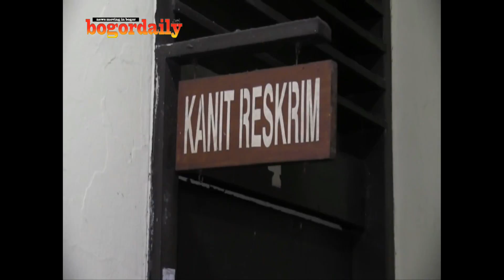Polisi Kembalikan Farhany Pada Orangtuanya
Aparat Polresta Bogor Kota masih terus mendalami hilangnya Farhany Ramadhina, siswi SMA YPHB Kota Bogor.
Hingga Minggu (5/3/2017), hasil pemeriksaan sementara, keterangan korban masih dianggap labil sehingga membuat petugas mengembalikan ke pihak orang tua.
Kendati demikian, petugas berencana akan memeriksa kembali apabila kondisi korban sudah benar-benar pulih. (*)